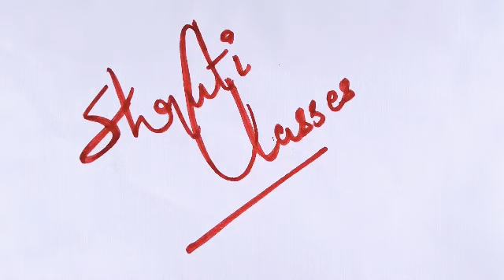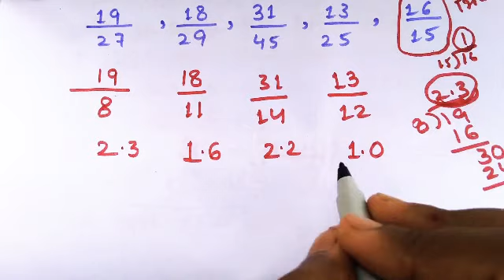सबसे छोटी तथा सबसे बड़ी भिन्न // भिन्न // Fractions // SHRUTI CLASSES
♥️keep watching keep learning keep supporting♥️

Thankyou